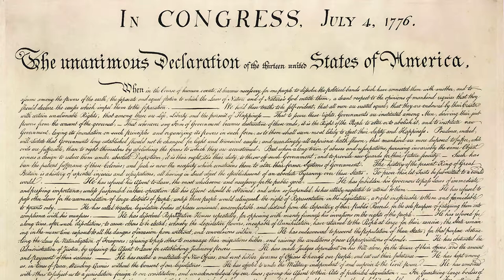WMI 4th of July Celebration 2017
Experience the patriotism and community spirit captured in New Harmony’s 4th of July celebration! An installment in the Working Men’s Institute Lecture Series, the 2017 July 4th lecture is presented by Ben Nicholson, reflecting on his passion and appreciation for America in the wake of his recent nationalization.

The 2017 celebration is also elevated by a stirring performance from the New Harmony Community Choir and a reading of the Declaration of Independence. Whether you attended in person or are experiencing it for the first time, this is a presentation you will want to enjoy again and again.